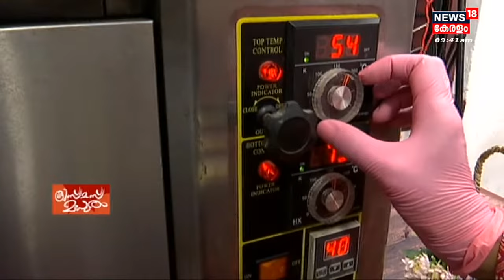Christmas Celebration 2022 | Cake വിശേഷങ്ങളുമായി Saluja Riyas | ക്രിസ്മസ് മധുരം | News18 Kerala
Christmas 2022 : ഇഷ്ടമില്ലാത്തവർ പോലും ഒരു കഷ്ണം കേക്ക് കഴിക്കുന്ന സമയമാണ് ക്രിസ്തുമസ്. പല രൂപത്തിലും വർണത്തിലും കേക്കുകൾ ലഭിക്കുന്ന കാലം കൂടിയാണിത്.ഇത്തരത്തിൽ വ്യത്യസ്തങ്ങളായ കേക്കുകൾ നിർമിക്കുന്ന Saluja Riyas Christmas വിശേഷങ്ങളുമായി ന്യൂസ്18 നോടൊപ്പം.